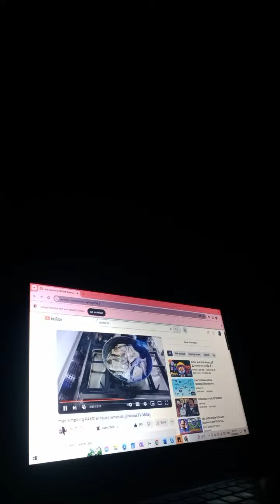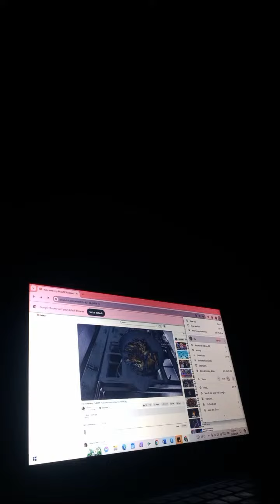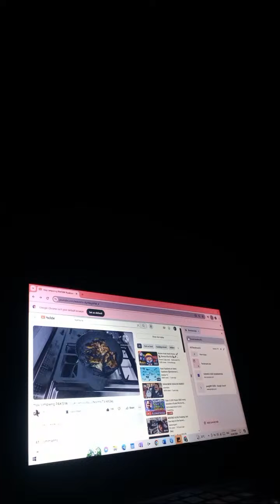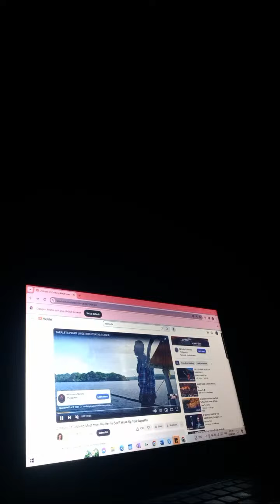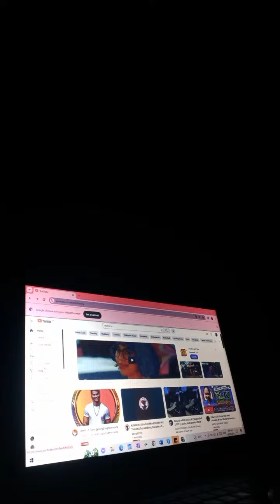Highlight 1:01:54 - 1:06:54 from iuhence vlog is live!